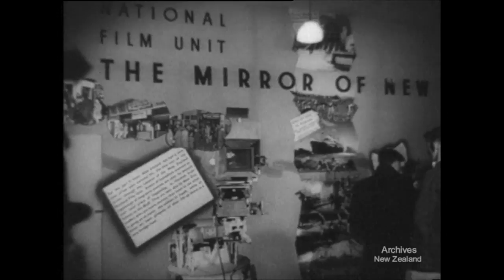Weekly Review No. 325 (1947)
WELLINGTON... HOME MADE BOWLING GREEN: Members of the Vogelmorn Bowling Club have constructed a green for their club's youths.

CYCLING... CHAMPIONSHIP and OLYMPIC TRIAL: 17 competitors take part in the New Zealand Road Cycling Championship along the Miramar circuit. Nick Carter gets a nomination for the olympic team.

CHRISTCHURCH... INDUSTRIES FAIR: Skill of New Zealand's manufactures and aspects of the work of various government departments are on view to the public at King Edward Barracks Christchurch.

AID FOR BRITAIN... MISS NEW ZEALAND: At the New Zealand National Film Studios in Miramar the judges for Miss New Zealand are preparing for the competition.